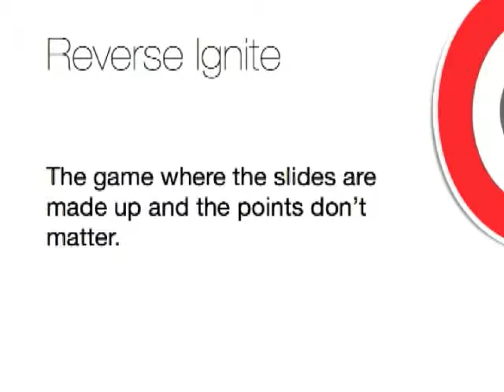(Reverse) Ignite 3 - Roller Derby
Pat packs 'em up with this righteous Reverse Ignite in the thunderdome!  Make sure your teeth and hair are in your head for the duration of the ride, please.

This reverse Ignite was delivered by someone who had no idea what slides they were in for. But wow: Pat totally knew his stuff.  Enjoy!